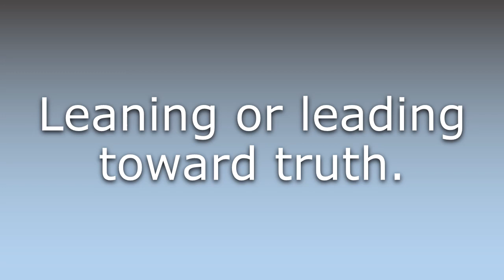What does Truthward mean?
What does Truthward mean in English? Learn the meaning of the word Truthward! How to Pronounce Truthward. Expand your vocabulary, learn words.